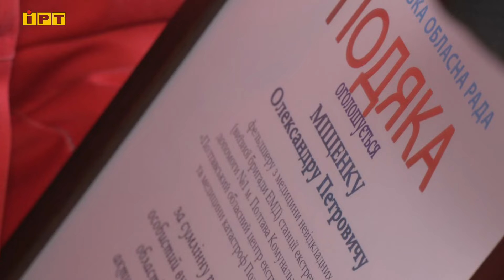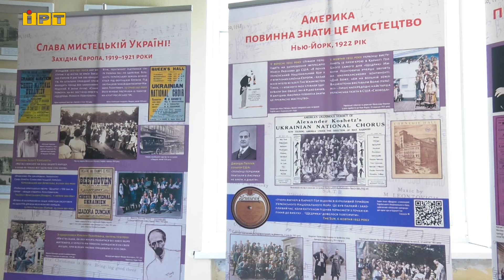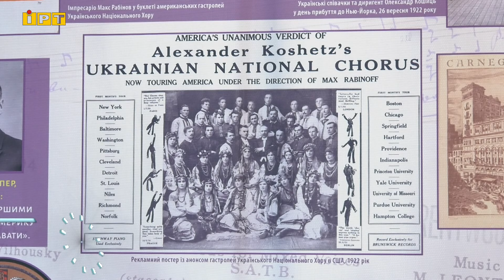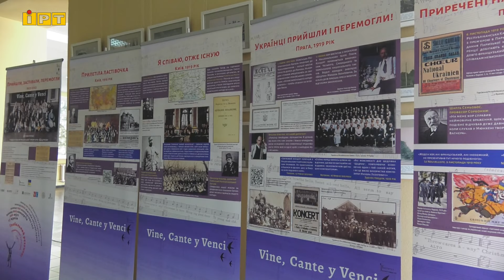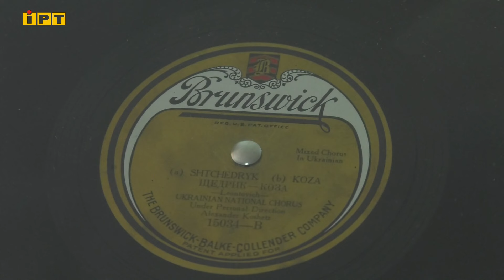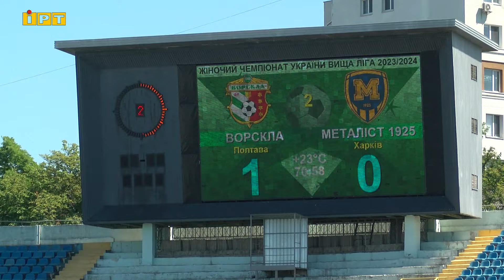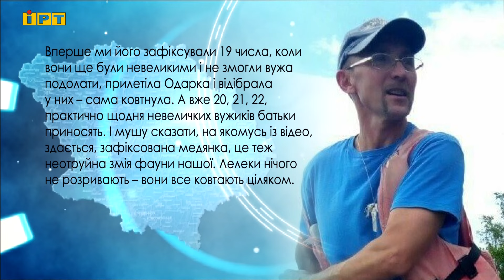Головні новини Полтавщини та України за 27 травня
— В Полтаві може з’явитися інспекція з контролю за паркуваннями.
— Практичний урок захисту України провели полтавським школярам військові на полігоні.
— «Щедрик» — дипломатична зброя Симона Петлюри? Про історію пісні у Полтаві розповіла дослідниця Тіна Пересунько.